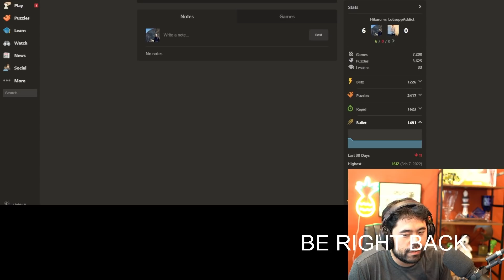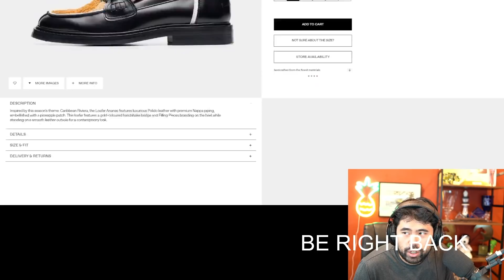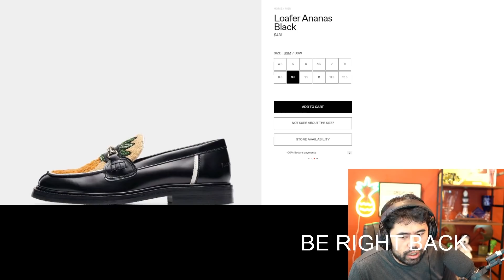The Kings Battle Again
Hikaru plays Arena Kings Knockout April 13, 2022

🎥 Edit and 🎨 Thumbnail ► Airton Alonso